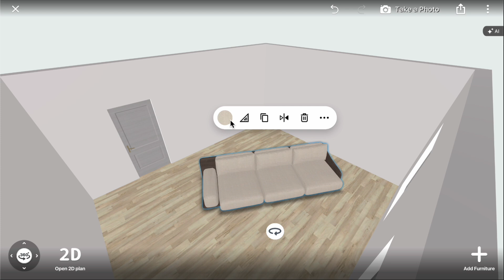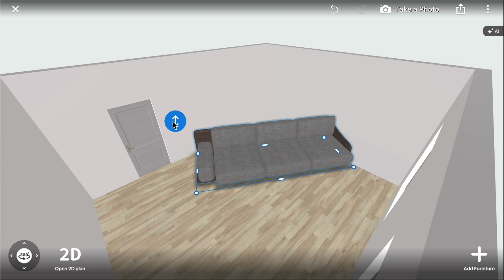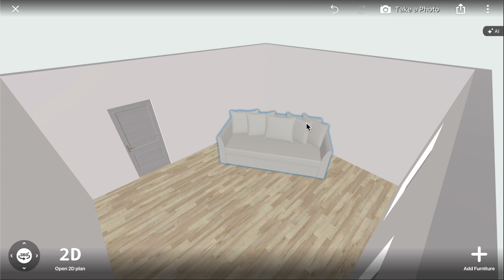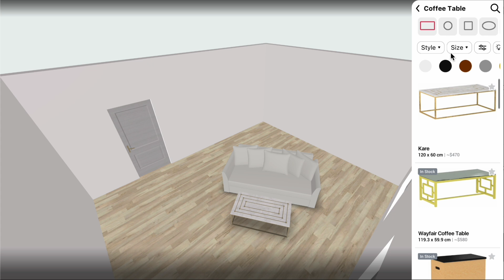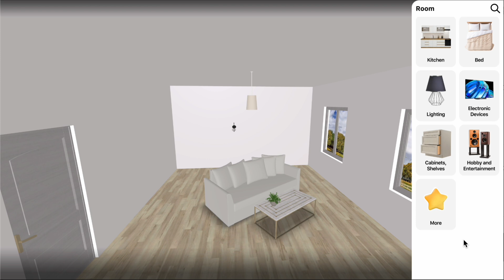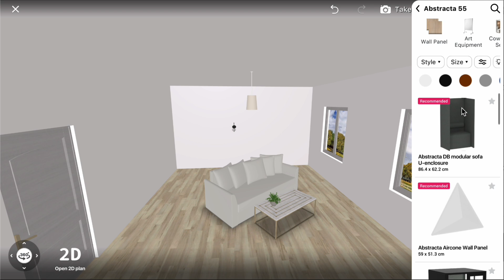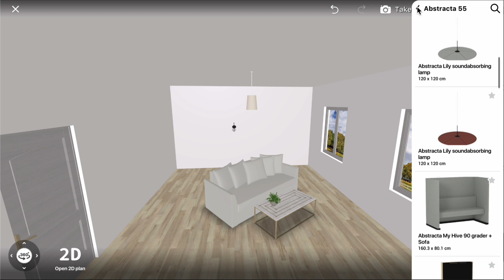Furniture catalog - Lesson 4, Home Planner App